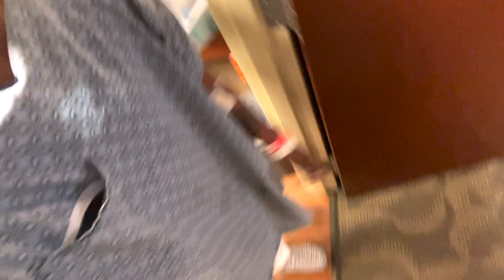FTM Phalloplasty Post Opp Day 4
This day was my first time walking.

No Copyright.